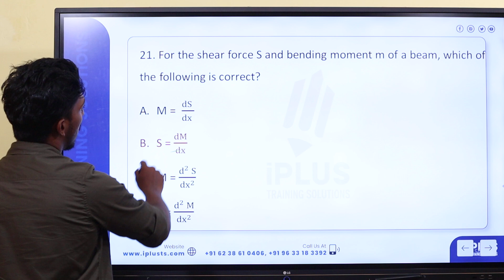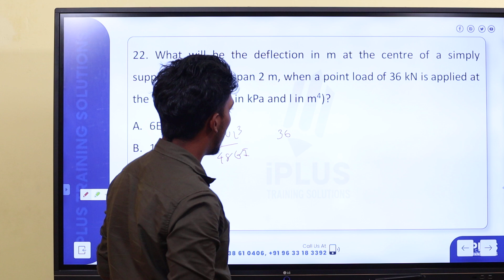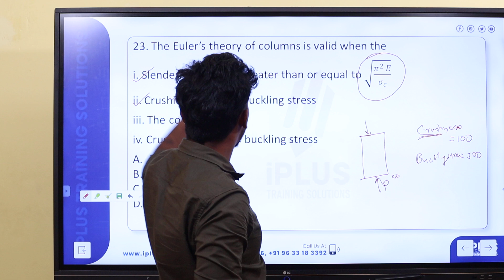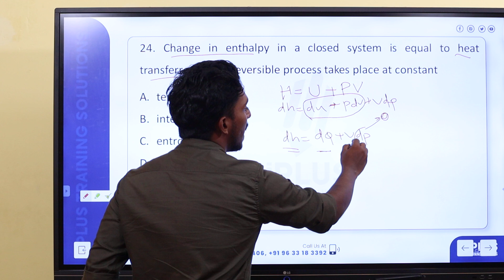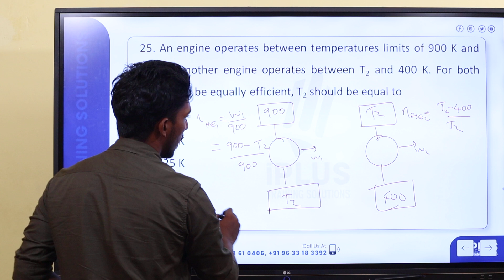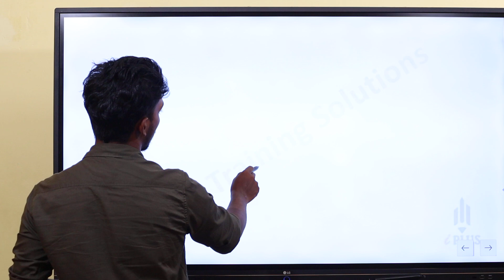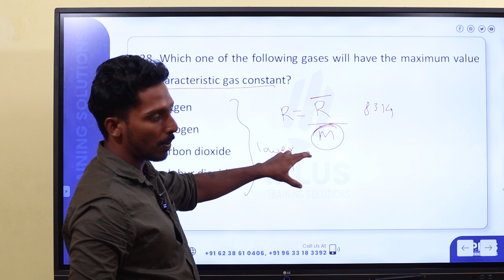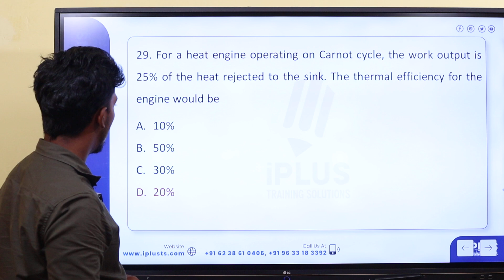Assistant Engineer Mechanical | Instructor Gr. 1 - Common Exam - PYQ Discussion - 3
🎓 Study plan